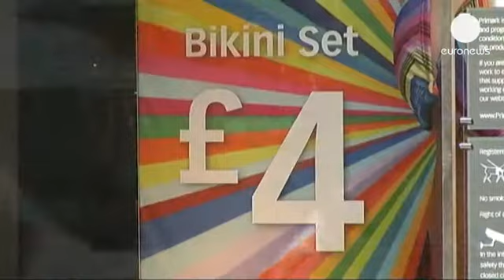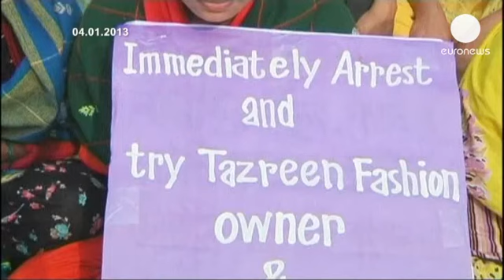Bangladeş'teki iş merkezi kazasından AB de sorumlu mu?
Bangladeş'te yaşanan facia ülkenin en büyük müşterileri Batı ülkelerinde büyük bir rahatsızlık yarattı. Bazı şirketler mağdurlara tazminat ödeme kararı aldı. Avrupa Birliği ülke hakkında yeni ticari uygulamaları hayata geçirme yolunda düğmeye bastı. Batılı tüketiciler faciada kendilerinin de payı olduğu kanısında

"Bu şekilde üretilmiş ürünleri almamalıyız."

Muhabir:"Sizce sorumlu kim?"

"Ben. Almışsanız siz. Ama ayrıca Bangladeş de suçlu. Daha emniyetli ve güvenli olmalılar."

Bangladeş komşularıyla rekabet edebilmek için tekstil sektörünü işçileri gözardı ederek geliştirdi. Aylık 30 Euro'ya varmayan maaşlarla çoğu kadın 3 milyon işçi "sefalet atölyeleri" olarak adlandırılan 4500 adet fabrikada çalışıyor. Ülke bu sayede tekstil dünyasında Çin'in ardından en büyük ihracatçı ülke olma başarısını yakaladı.

Avrupa Birliği Bangladeş ihracatının yüzde 60'ını satın alıyor. Rakamlar ise her yıl artıyor. 2011'de 8 milyar Euro'luk ihracat 2012'de 8.2 milyar Euro'ya ulaştı. Birlik içindeki en büyük pazarlar ise sırasıyla Almanya, İngiltere, İspanya ve Fransa.

Bunun başlıca nedeni ise Bangladeş'in Avrupa pazarlarına girişinin kolaylaştırılmış olması. Bu yüzden de uzmanlar son facianın sorumluları arasında Avrupa Birliği'nin de olduğunu belirtiyor:

"Bence ucuz fiyat politikası uygulayan bu ekonomilerin yönetmeliklere tam olarak uyduğunu kontrol etme görevi Avrupa Birliği gibi bölgesel ve ulusal hükümetlere düşüyor.

24 Nisan'daki felaket Bangladeş'teki tekstil sektöründe yaşanan ilk kaza değil. Kasım 2012'de izinsiz çalışan bir fabrikada çıkan yangında 112 kişi hayatını kaybetti. Fabrikanın ürünlerini Amerikan şirketi WalMart alıyordu.

Tekstil işçileri kazayı protesto etmek için sokaklara döküldü. Avrupa Birliği ise Bangladeş'in Dünya Çalışma Örgütü'nün belirlediği standartları bir an önce yakalaması konusunda uyarıda bulundu.